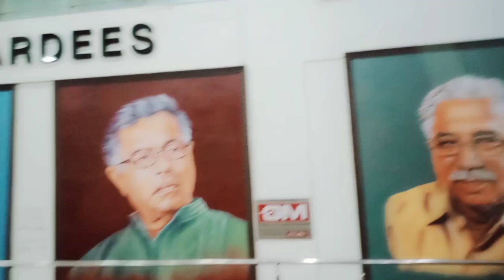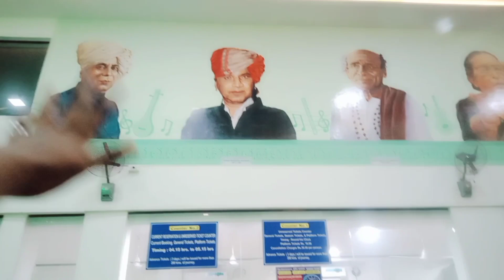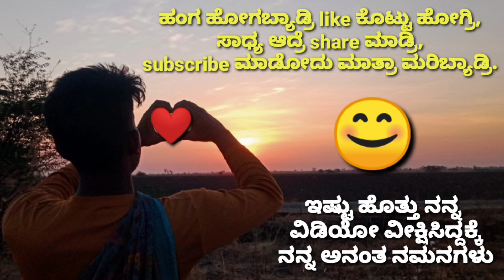Dharwad to Banglore ಟ್ರೈನ್ ಜರ್ನಿ ಹೇಗಿತ್ತು? ಬೆಂಗ್ಳೂರಿಗೆ ಎಷ್ಟ ಹೊತ್ತಿಗೆ ಮುಟ್ಟಿದ್ವಿ | vishwa in banglore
This is vishwa from dharwad, i am interested in singing, drawing, writing poems and stories, dancing, Rangoli making and researching folk literature, so you can watch the videos of my life with my unique talents

And on Facebook page under the name  " vishwa kammar vlogs "